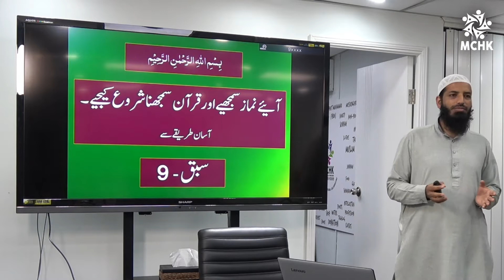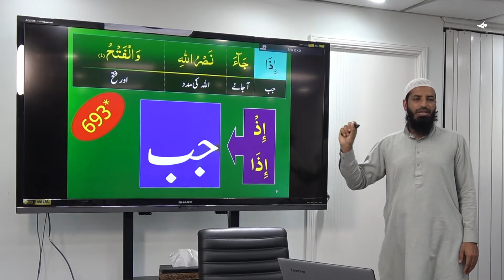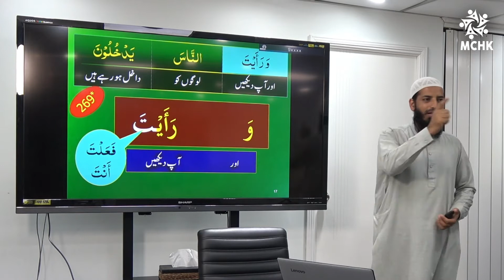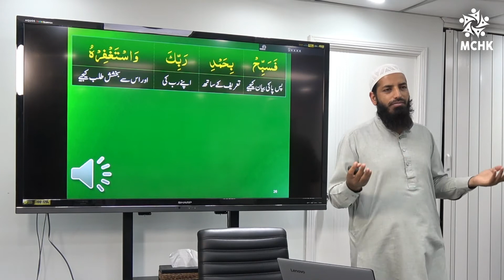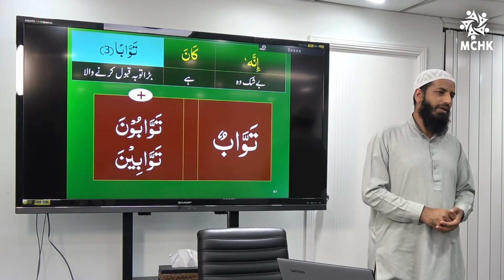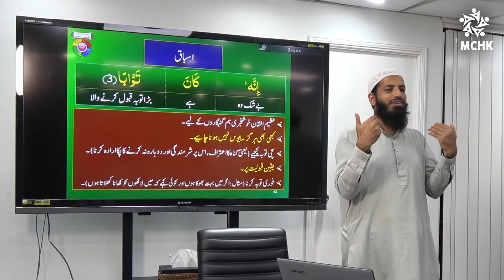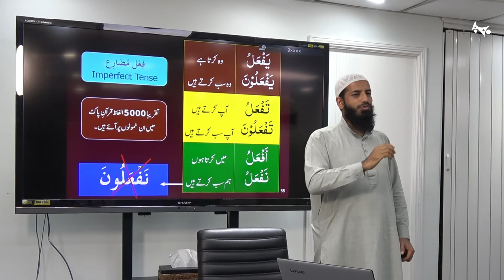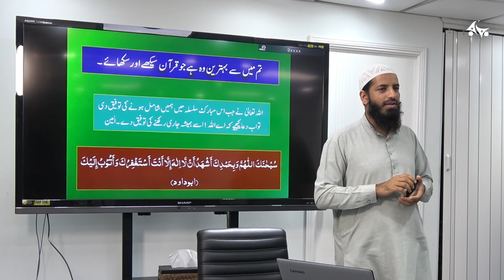Understand Quran & Salah Workshop #8 | Urdu Talk | Imam Muhammad Ali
Do you want to know what you are reading from the Quran and reciting in Salah? This set of workshops will in sha Allah help you.

The Prophet (ﷺ) said, "The best among you (Muslims) are those who learn the Qur'an and teach it." (Sahih al-Bukhari 5027)

Muslim Council of Hong Kong
Educating | Fundraising | Collaborating